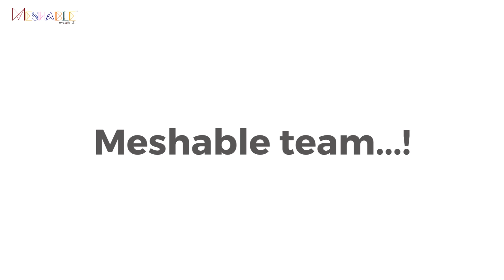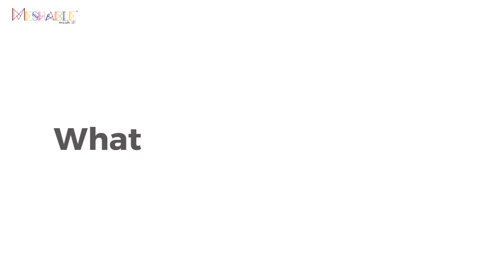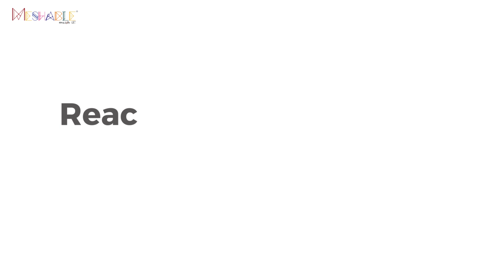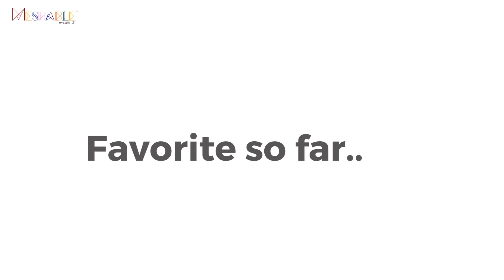Behind the Scenes of Meshable: Meet the Team and Learn about their Product!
Have you ever wondered who's behind the amazing Meshable product? In this video, we're excited to introduce you to the team behind Meshable! We sit down with the members of the Meshable team to get their thoughts and insights into the product, their customers, and the inspiration behind it all. Join us for a fun and friendly conversation with the Meshable team as we learn more about their journey and how they've grown the product. We promise this will be a great opportunity to get to know the people behind the brand and learn more about their unique approach to networking. So sit back, relax, and enjoy this behind-the-scenes look at Meshable!